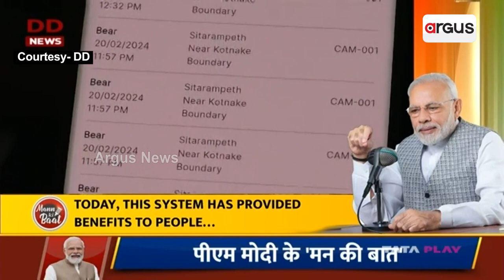'ମନ କି ବାତରେ ବନ୍ୟ ଜୀବ ସଂରକ୍ଷଣରେ ଡିଜିଟାଲ ଜ୍ଞାନକୌଶଳ' || Mann Ki Baat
ମନ କି ବାତରେ ବନ୍ୟ ଜୀବ ସଂରକ୍ଷଣରେ ଡିଜିଟାଲ ଜ୍ଞାନକୌଶଳ ପ୍ରୟୋଗ, ବିଭିନ୍ନ ଅଭୟାରଣ୍ୟରେ ବାଘ ବଂଶ ବୃଦ୍ଧି ସହ ଇକୋ ଟୁରିଜିମକୁ ପ୍ରୋତ୍ସାହନ ମିଳୁଥିବା କହିଛନ୍ତି ପିଏମ ମୋଦି ।